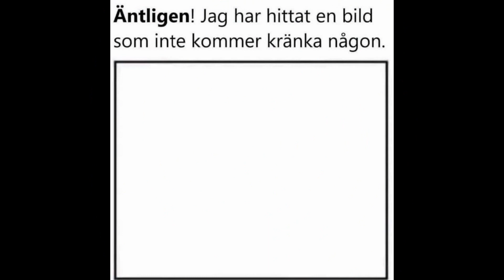Tallparkens onsdagsdans 12 april 2023 Musik Cedrix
Som vanligt blev det en himla go stämning i Tallparken när Cedrix äntrade scenen.
Foto: G Månsson
Regi: 52fritte